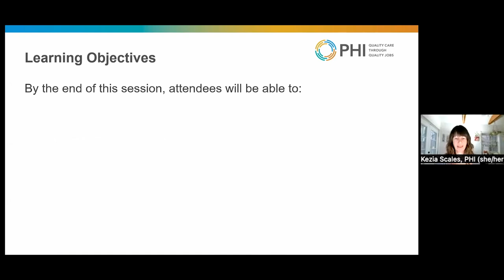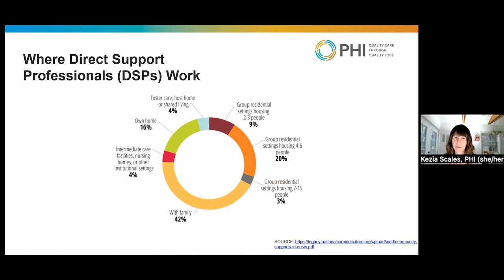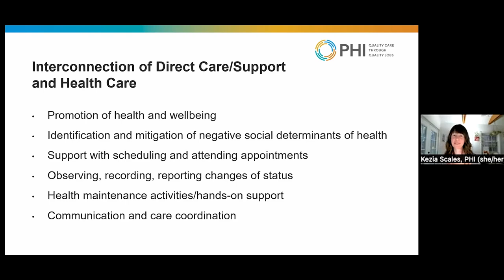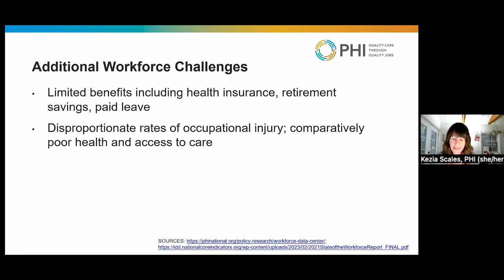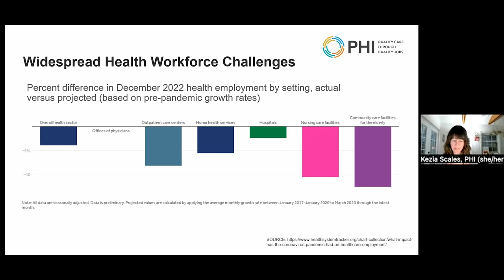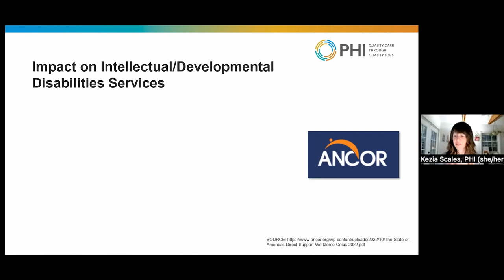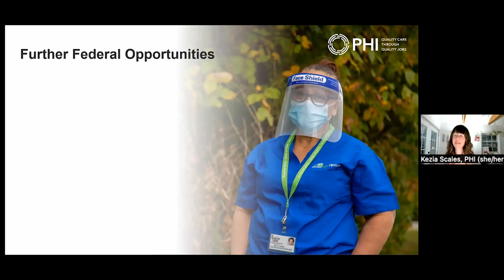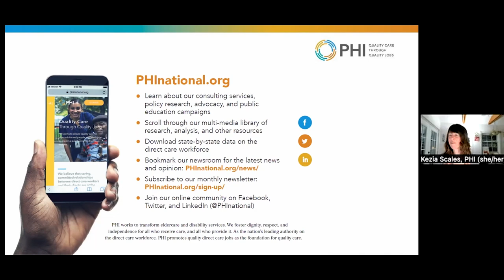COVID-19 and the Long-term Care Workforce - Developmental Disabilities Update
As part of the 2023 Developmental Disabilities Conference, Kezia Scales, Vice President of Research and Evaluation for PHI, discusses the impact of COVID-19 on the long-term care workforce. PHI is a national non-profit organization dedicated to promoting quality direct care jobs in long-term care settings for older adults and people with disabilities. Their work encompasses workforce development, research, policy advocacy, and public education to bring about systems-level and structural change. Scales discusses the impacts of the COVID-19 pandemic on the frontline workforce and suggests policy and practice opportunities to strengthen the workforce in supporting individuals with developmental disabilities and complex healthcare needs. Recorded on 03/02/2023. [Show ID: 38872]